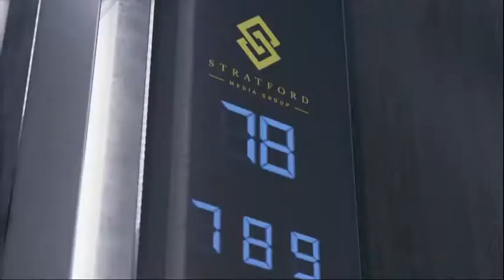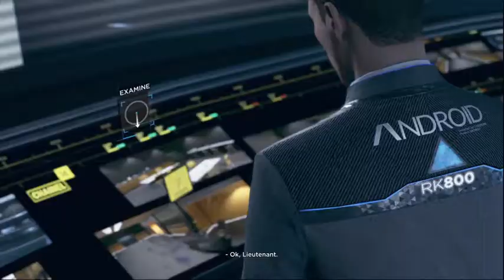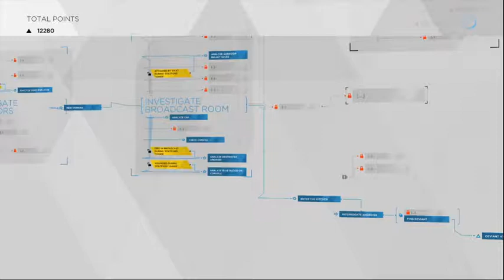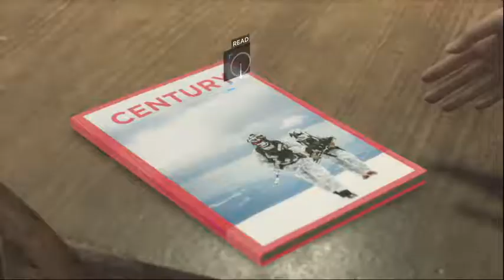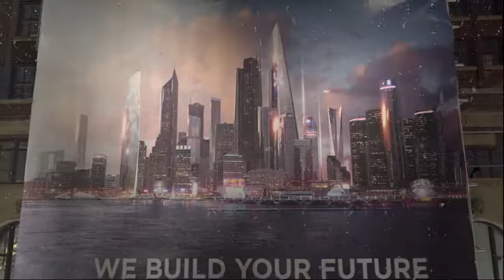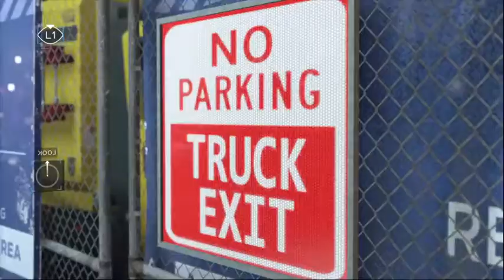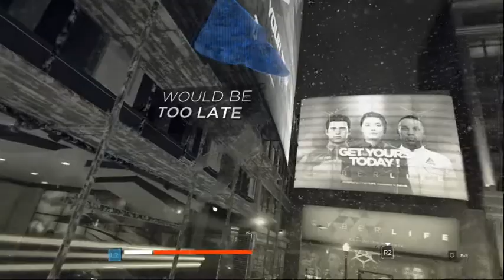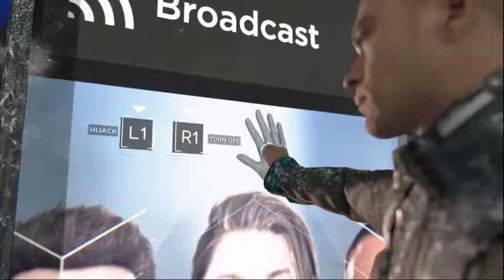DETROIT BECOME HUMAN Walkthrough Gameplay part 8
DETROIT BECOME HUMAN Walkthrough Gameplay part 8 is a review and playthrough of the Detroit become human campaign.